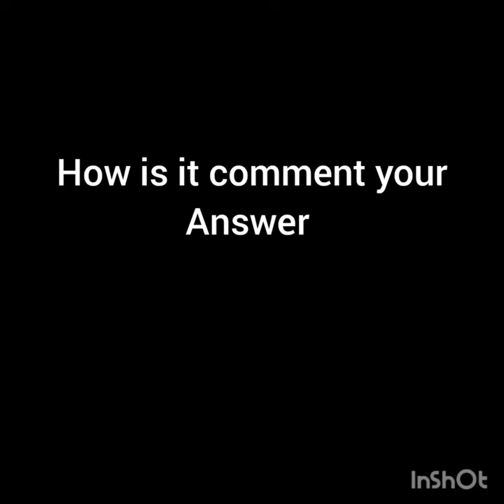surprise in the end don't skip the video watch till the end 💯🔥